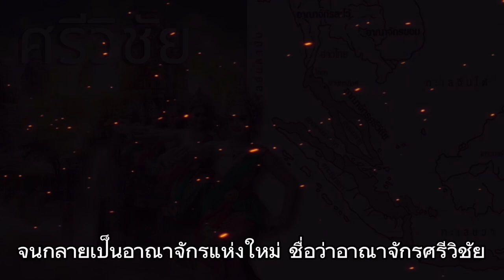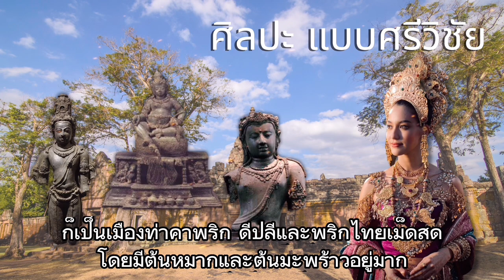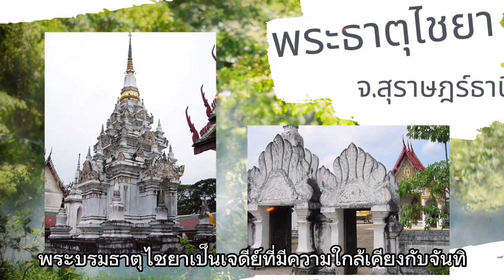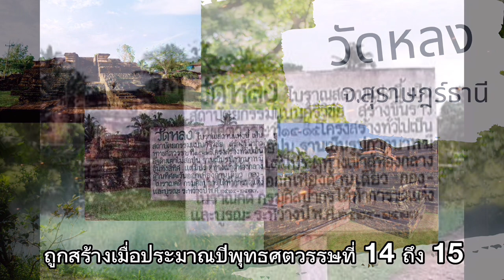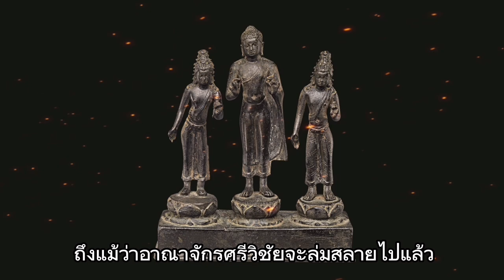อารยธรรมรุ่งเรืองแดนใต้ ก่อนสุโขทัย ที่เกือบจะสูญหายไป อาณาจักรศรีวิชัย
อารยธรรมแดนใต้ และอาณาจักรศรีวิชัย อารยธรรมรุ่งเรืองแดนใต้ ก่อนสุโขทัย